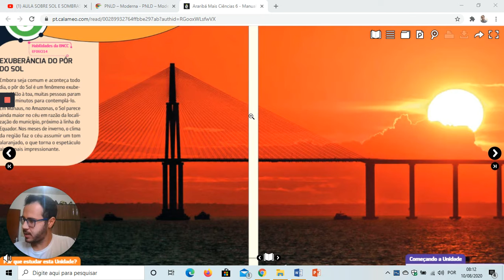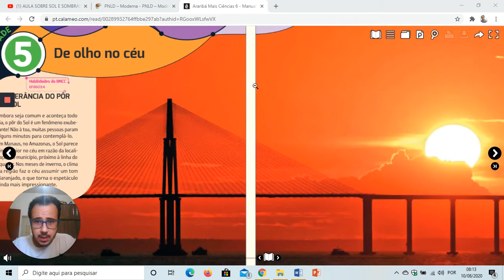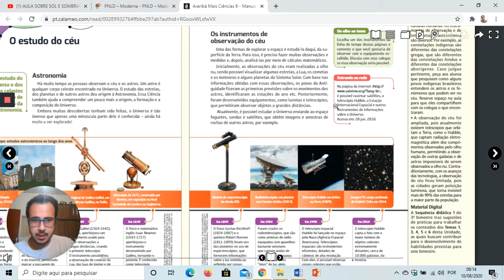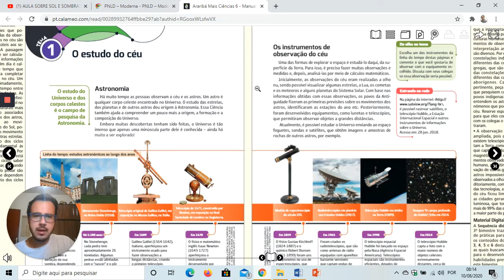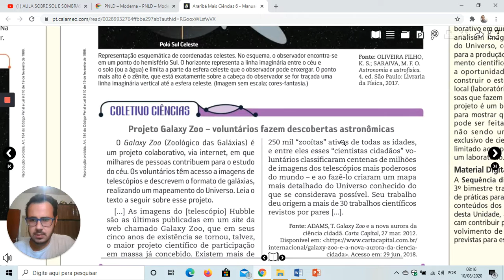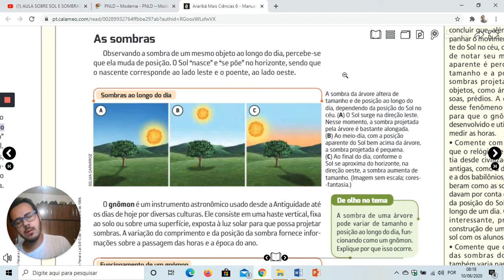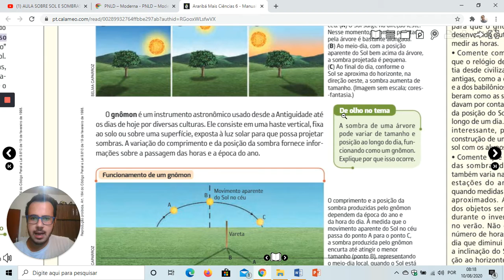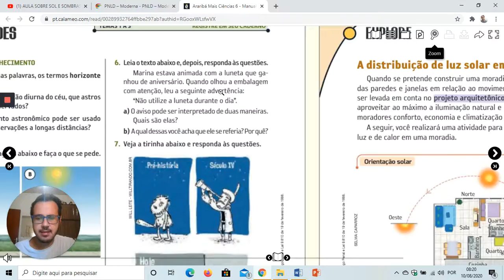6º ANO A e B ESCOLA SOPHIA PROFESSOR LUIZ GUILHERME CIÊNCIAS 17 A 21 DE AGOSTO DE 2020.